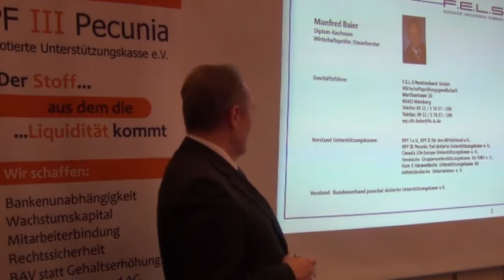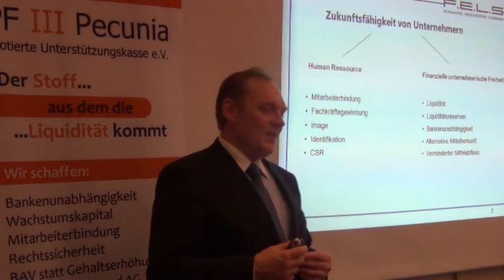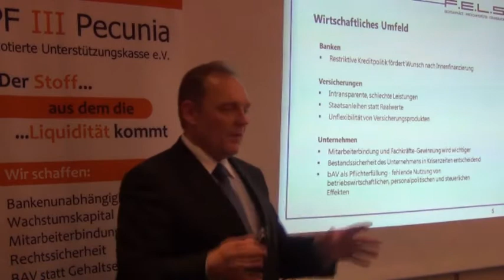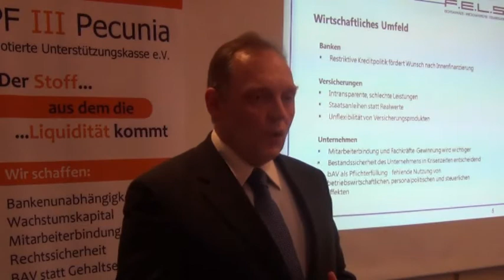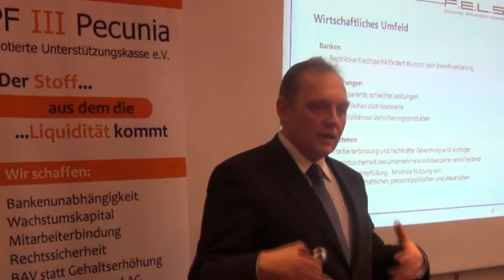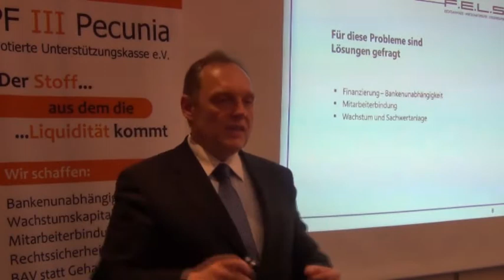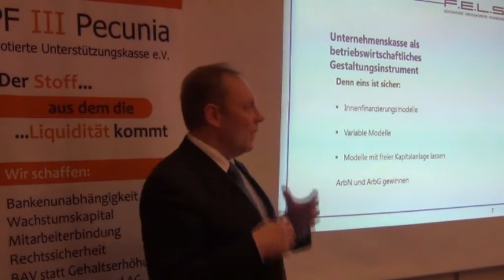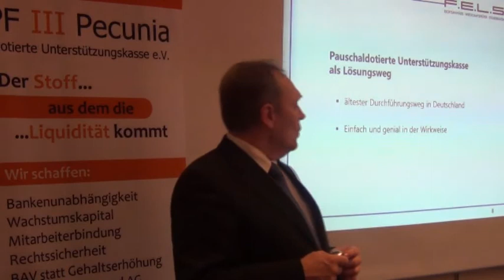Manfred Baier: Präsentation pauschaldotierte Unterstützungskasse (1/4)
Im ersten Teil der Präsentation erklärt Manfred Baier die aktuellen strategischen Ziele unter Berücksichtigung der wirtschaftliche Rahmenbedingungen und stellt die pauschaldotierte Unterstützungskasse als Lösungsweg vor.